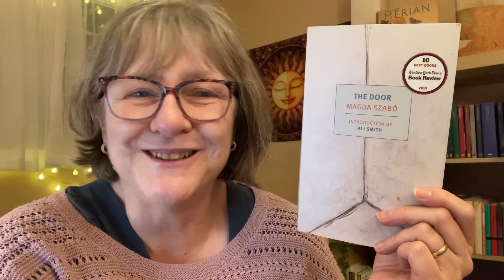The Grimm Chronicles 38/2021 (I have thoughts…)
Weekly reading wrap up this week focusing primarily on Magda Szabó’s brilliant novel The Door.